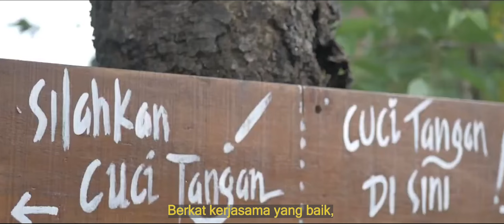VIDEO PROFILE RAKORNAS